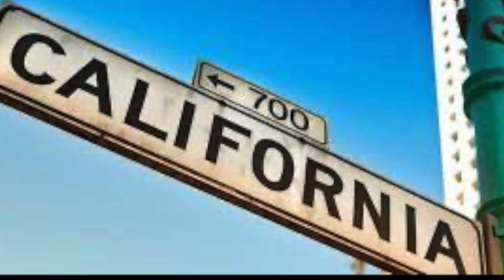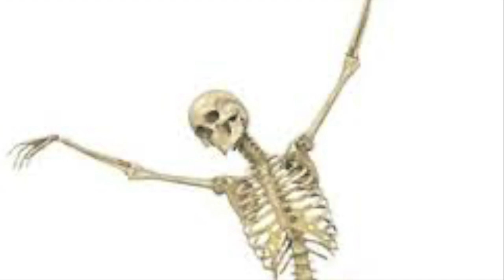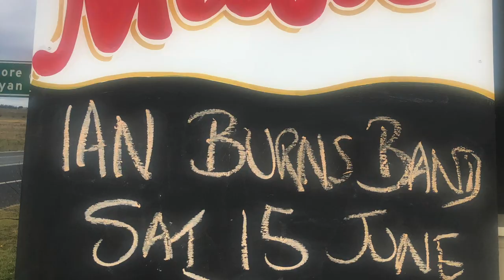Ian Burns : CALIFORNIA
Here it is. A little bit of fun I had putting together a video for the title track of my album, "California". I hope you enjoy it. If you like it, please share it. Thanks again. Ian